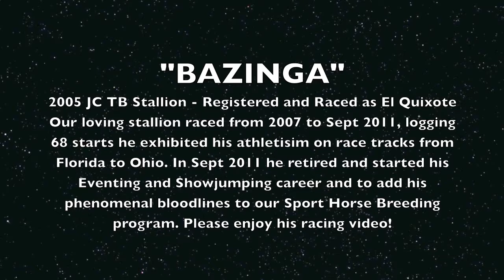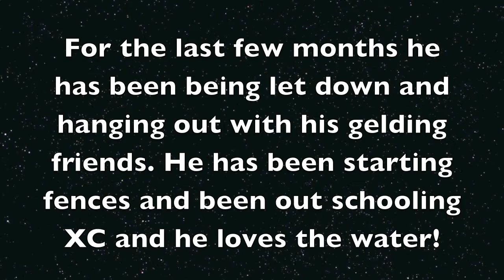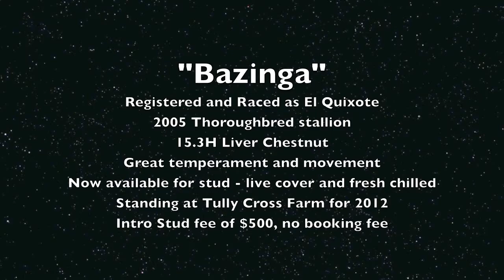BAZINGA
Registered and Raced as El Quixote
2005 Thoroughbred stallion
15.3H Liver Chestnut
Great temperament and movement
Now available for stud - live cover and fresh chilled
Standing at Tully Cross Farm for 2012
Intro Stud fee of $500, no booking fee